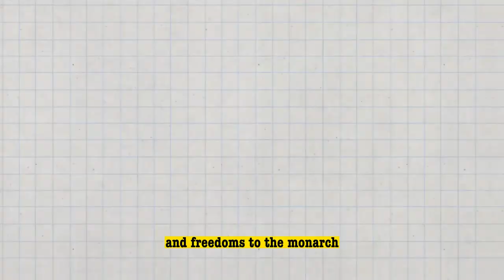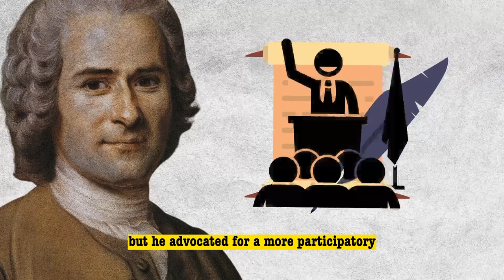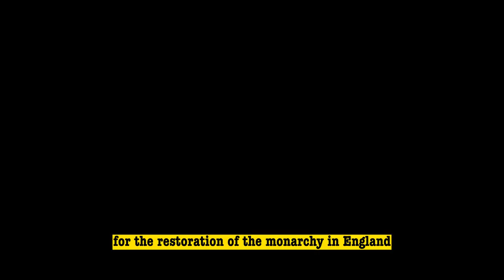Who was the Philosopher that Loved Monarchy? Thomas Hobbes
Video Description:
In this video, we explore the thoughts of Thomas Hobbes, a prominent political philosopher who supported the monarchy system. Discover the background of Hobbes' life, his views on monarchy and government, and how they differed from other thinkers like John Locke and Jean-Jacques Rousseau. We delve into Hobbes' famous work, Leviathan, and his concept of the state of nature and social contract. Dive into the debate on absolute monarchy versus limited government, the balance of power, and the importance of stability and individual rights. Join us as we uncover the lasting impact of Hobbes' ideas on contemporary society and their relevance in our ongoing discussions about government and individual freedom.